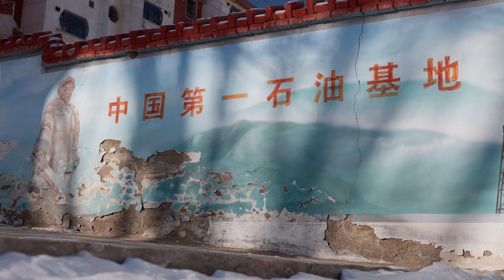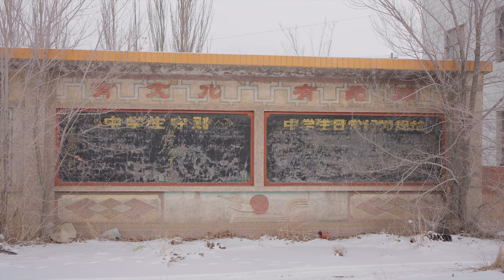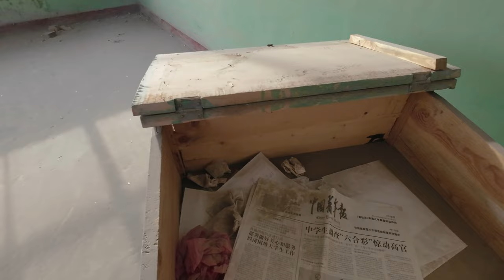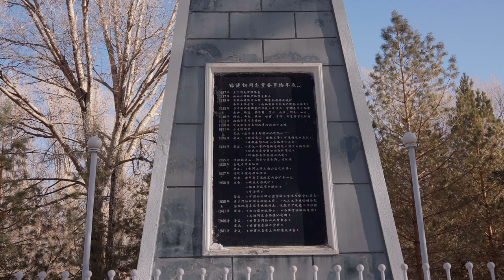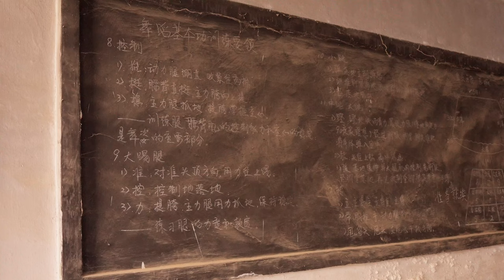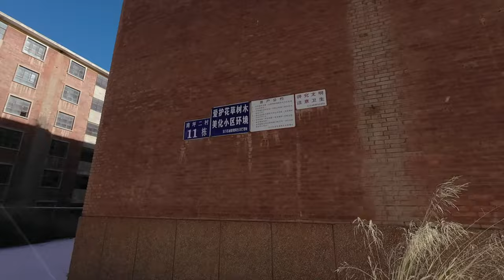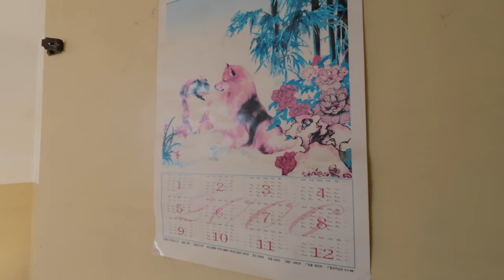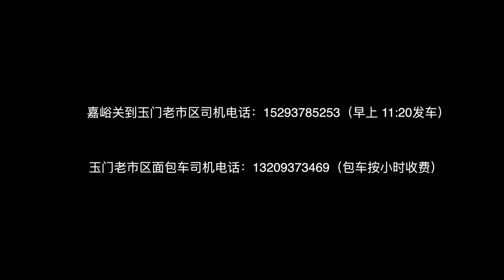探秘甘肃玉门老城，人去楼空，被媒体称为鬼城，废弃城市，却是中国石油第一城?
简介：
甘肃玉门，这座见证了中国石油工业发端的城市，曾经因发现丰富的石油资源而充满生机。在旧时光的照片中，玉门油田是国家石油工业的摇篮，被誉为“石油之都”。然而，随着资源的枯竭和老城区的搬迁，昔日的繁华逐渐褪去，留下了少数居民守候在几乎被空城和废墟覆盖的场景中，甘肃玉门老城成为了网络上流传的“中国鬼城”之一。如今的玉门老市区究竟怎样，真的成了媒体所说的废弃城市，鬼城吗？

本视频带您走进甘肃玉门老城区，揭开了属于这座曾经辉煌的石油之城背后的神秘面纱。在经历了资源枯竭和人口流失后，玉门如何在中国经济的大潮中寻找到新的生机？跟随我的镜头，一同探索这座废墟之中隐藏的故事，以及玉门老市区对未来的期盼。这不仅是一次对过去的回顾，也是对未来的展望，是对中国城市转型和发展的深刻思考。

章节：
00:00 甘肃玉门老城区，为什么被称为废弃的城市，鬼城？
01:00 去玉门老城区的路上，航拍城市概览；
03:33 探索废弃的餐厅、中学、石油培训学校；
12:33 去附近山上的钻井队，航拍山上的戈壁滩，钻井机，抽油机以及祁连山；
18:38 油城公园、老君庙和城市介绍；
20:24 废弃的电影院，库房和宿舍；
21:50 废弃的歌舞厅；
23:28 废弃的小区探索，废弃的住宅探索；
34:12 资源城市的梦寐：资源枯竭后，城市该如何发展？